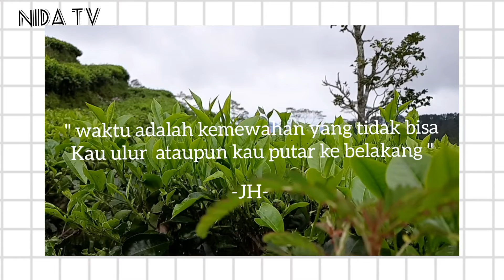Kebun Teh Nglinggo Kulon Progo, Yogyakarta | Nid-Vlog # 10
Kebun Teh Nglinggo
paling enak datang kesini pagi pagi, udaranya sejuk banget apalagi kalau mendung. harga makanan dan minuman juga terjangkau. banyak spot foto belatar pemandangan kebuh teh ataupun puncak gunung. pokoknta recommended buat tempat relaksasi dikala liburan.

alamat :
Nglinggo Barat, Pagerharjo, Samigaluh, Kabupaten Kulon Progo, Daerah Istimewa Yogyakarta.